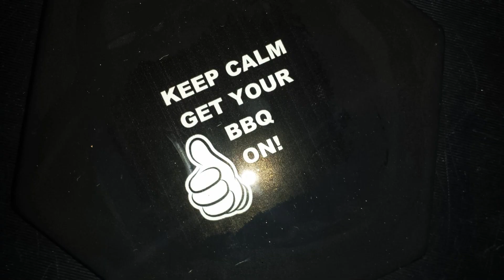CHICKEN SALAD | How to make Chicken Salad using Smoked Chicken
SMOKED CHICKEN SALAD - BBQ PIT DOG STYLE

HOW TO MAKE SMOKED CHICKEN SALAD - BBQ PIT DOG STYLE

Leftover chicken, mayo, parsley, onion, celery, hot sauce and seasoning…….delicious!! Served on a bun or as a taco!

Always search the internet and YouTube @BBQPITDOG

Also check out my brother’s awesome vacation rental on the Gulf Coast of Florida on Manasota Key!